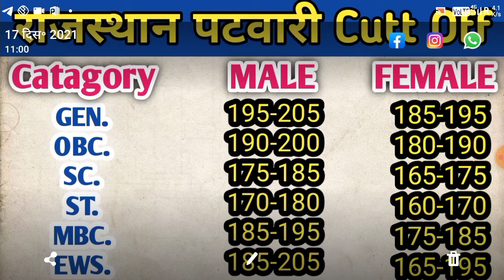Rajasthan Patwari Official Result 2021 || Rajasthan Patwari 100% Correct Cutt Off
Rajasthan Patwari Result 2021 || Rajasthan Patwari Normalization

Attention Rajasthan Exam Aspirants!!

टीम धुरीना लेकर आई है आप के लिए Mukta Rao Ma'am की ग्राम सेवक की Test Series मात्र 100/- में। अब कीजिये अपने सपनों को पुरा आपकी अपनी मुक्ता राव मैम के साथ।

आज ही डाऊनलोड कीजिये धुरीना ऐप।

Happy